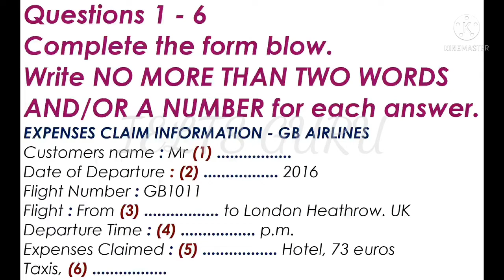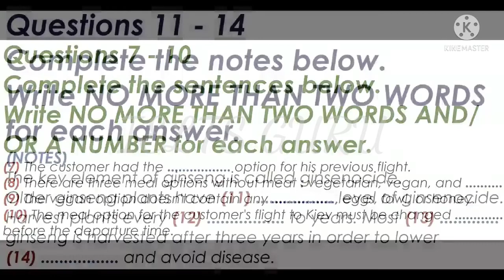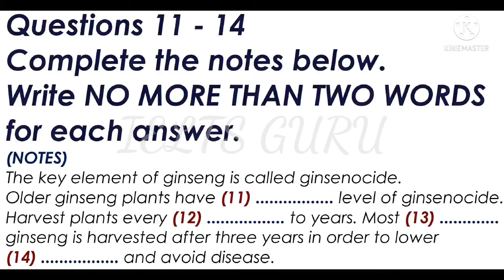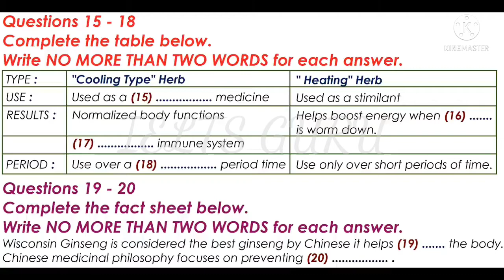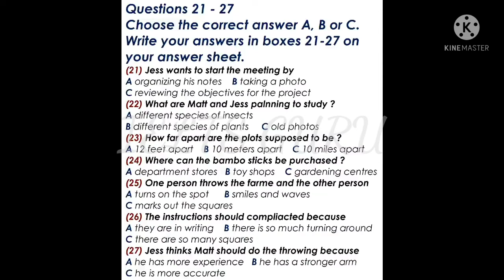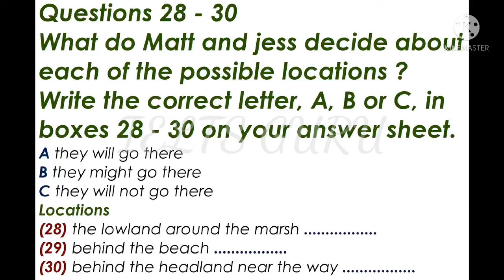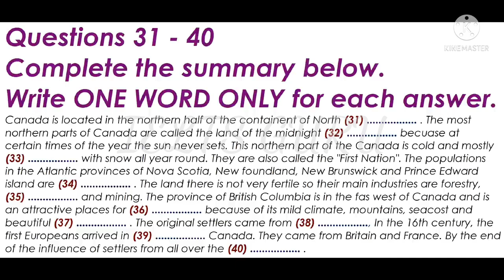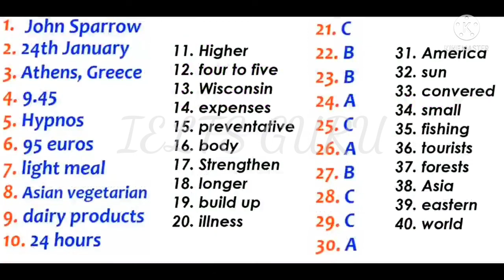IELTS LISTENING TEST WITH ANSWERS 🎉🎉🎉💜👍💜💜💜💜💜